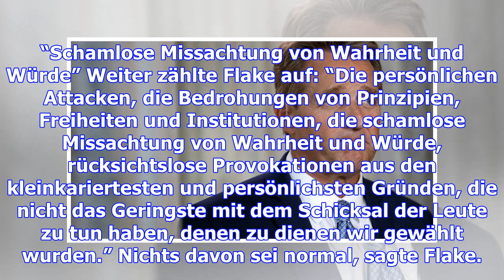Republikanische senatoren üben kritik an trump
Scheidende Senatoren der US-Republikaner haben Präsident Donald Trump mit harter, weitreichender Kri...